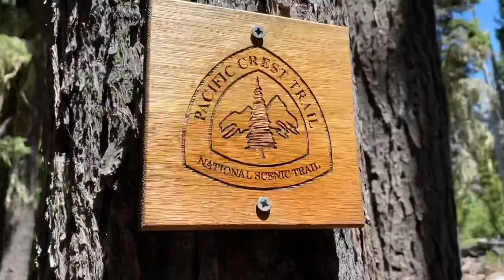Episode 12: Day 8